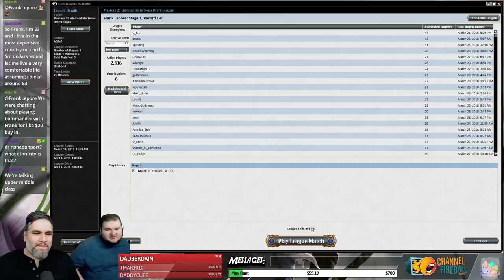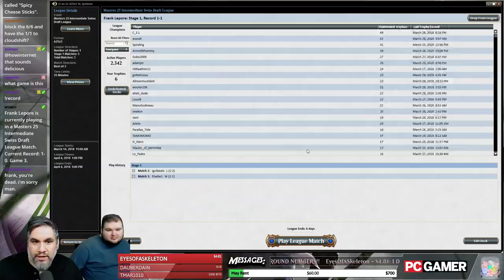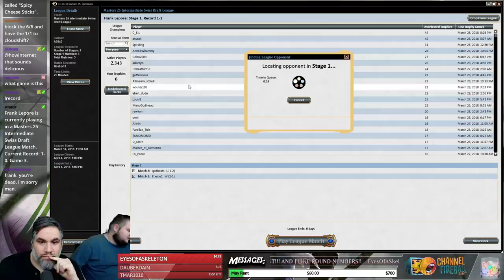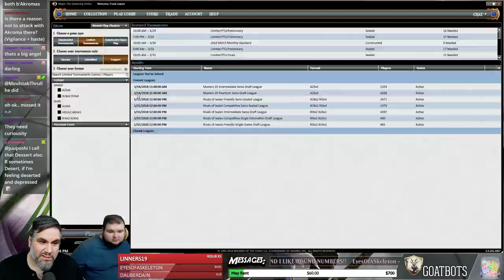(Magic) Masters 25 Draft #22 - 4/1/18